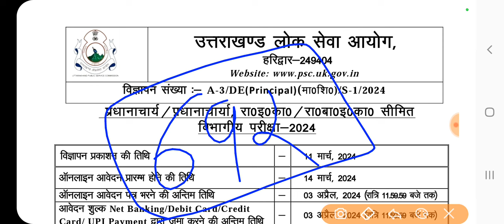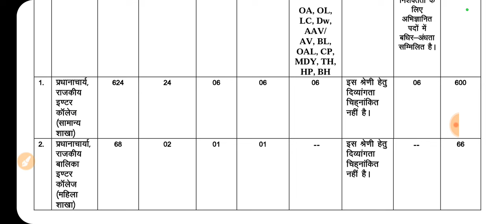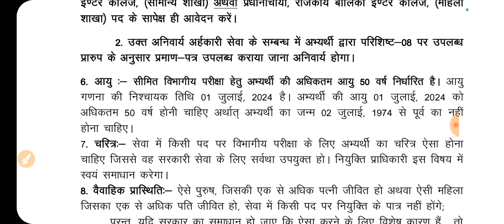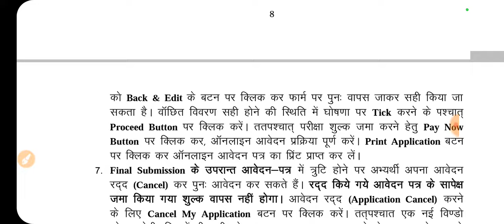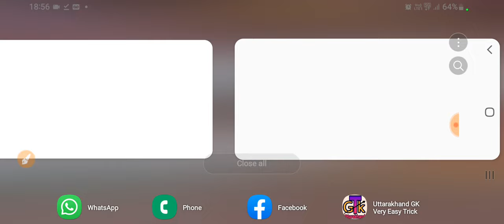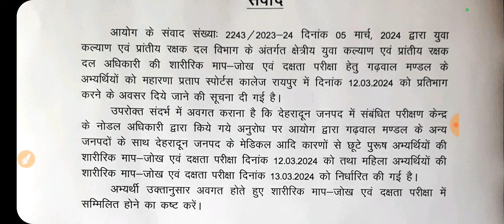Ukpsc Uksssc । प्रधानाचार्य / प्रधानाचार्या के 692 पदों पर विभागीय नई भर्ती । Uksssc सँवाद Physical